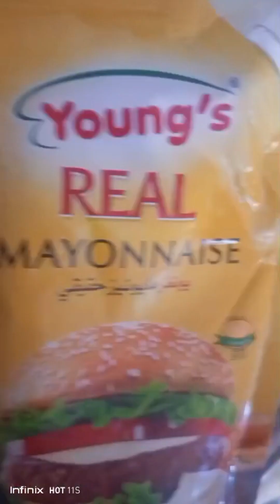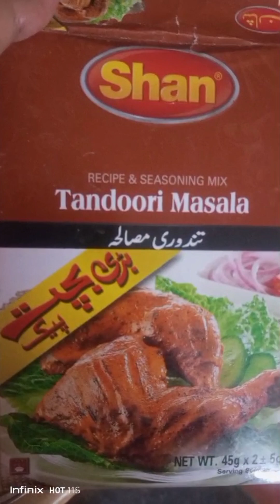Welcome To My New Vlog😍😍||Bnaye Yummy Sandwich 😋😋